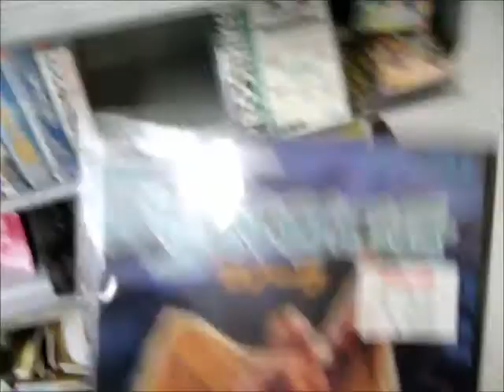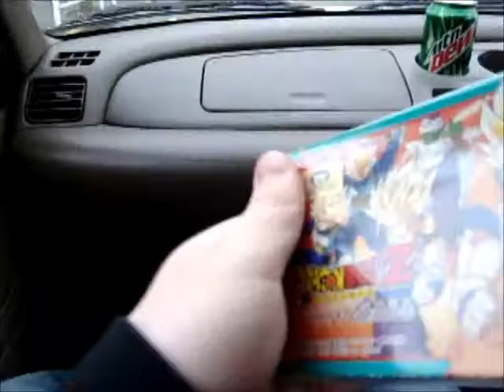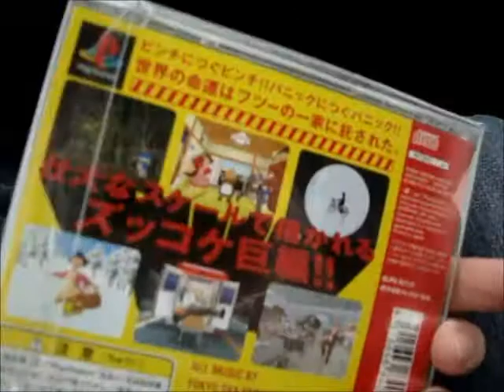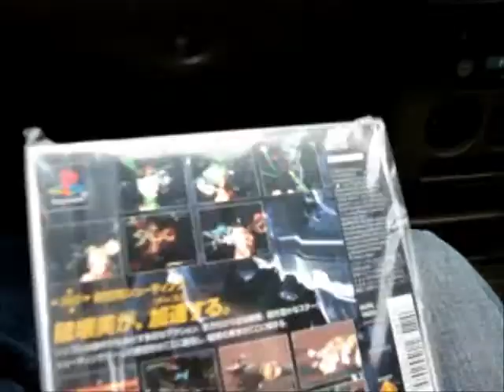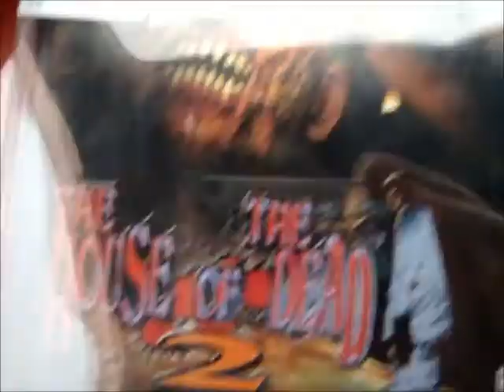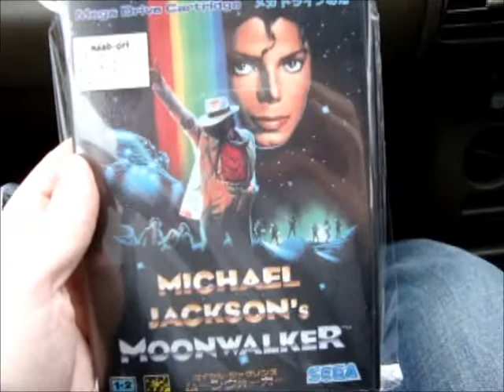To Hard Off or Not to Hard Off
On the road with my buddy J, you might remember him from the Arcade Tour vids. We hit Hobby Off and Hard Off to get some games!